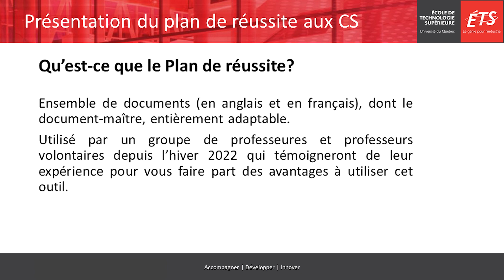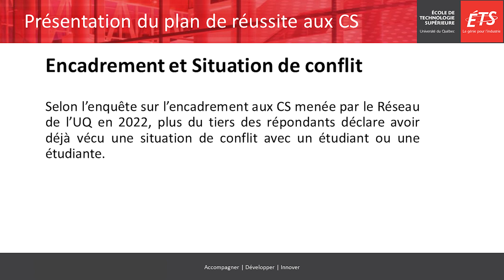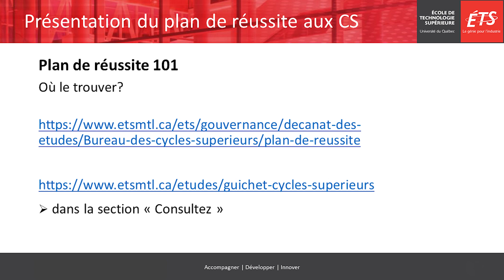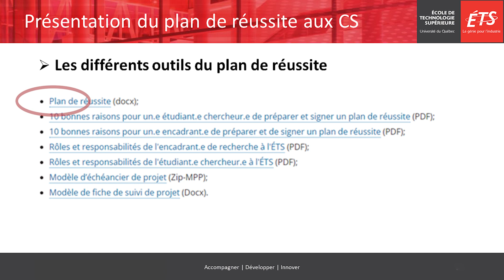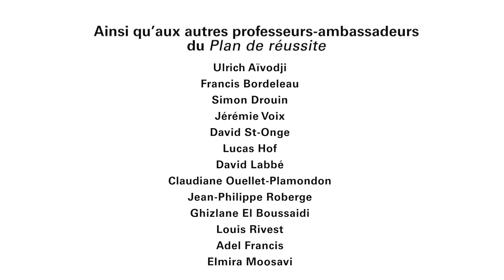ÉTS - Achievements Plan - Post-graduated research projects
The Dean of studies office of ÉTS propose a set of simple, adaptable and effective tools whose objectives consist of:

1- Promote the success of the person through their program of study;
2- Achieve the objectives of the research project within a previously determined time;
3- Ensure a fruitful and satisfying collaboration for the person supervising and the student or student researcher.